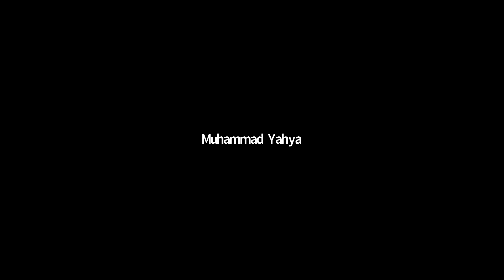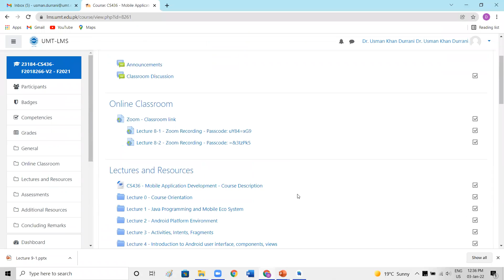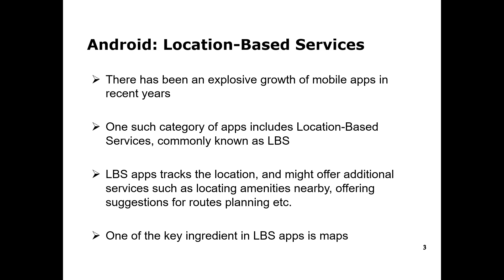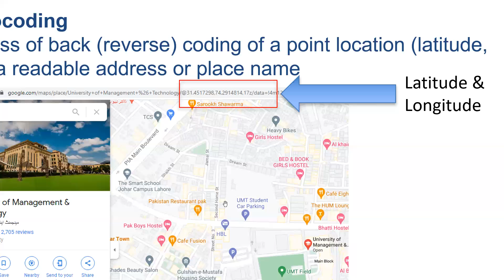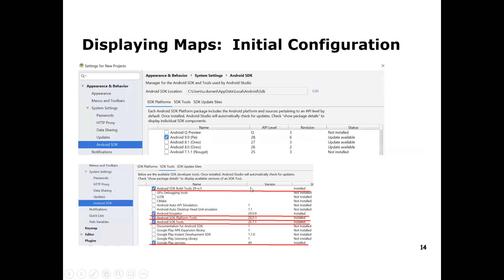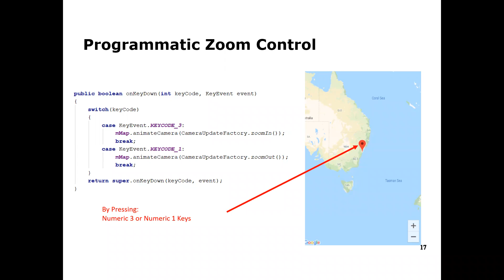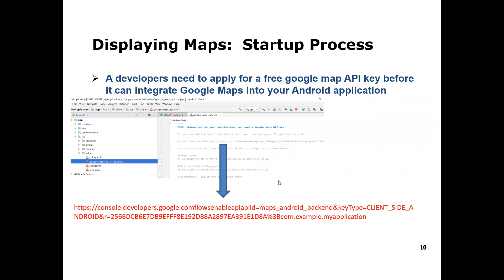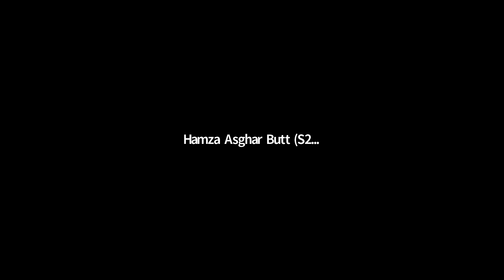Location based android service Part 1